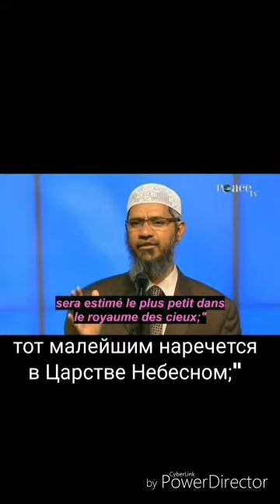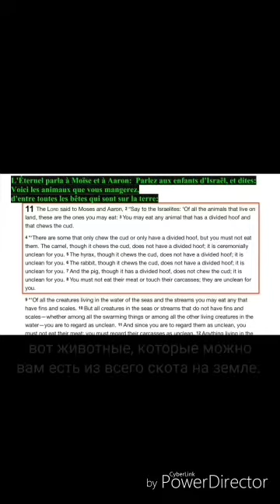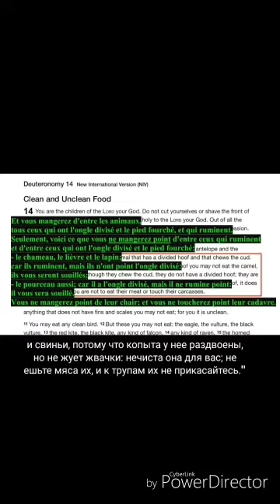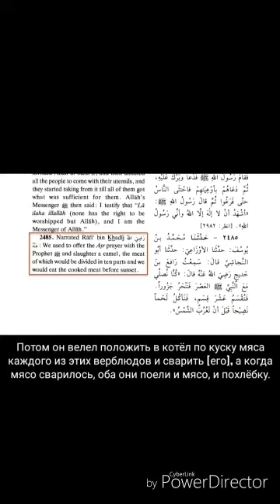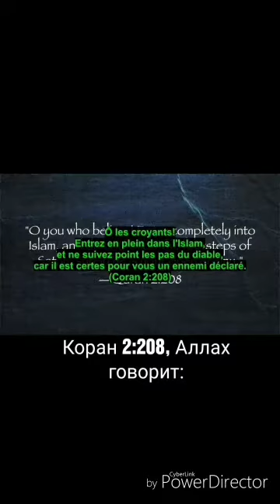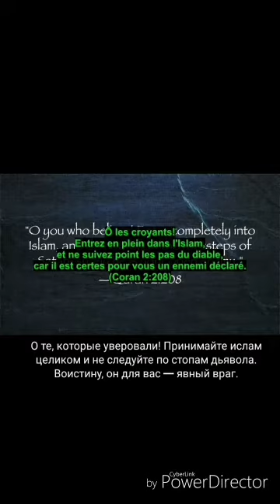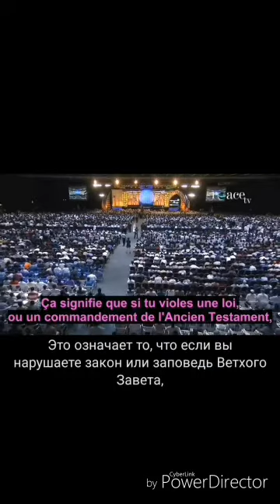Обличение мусульман про свинину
Переводом на карту Сбербанка: 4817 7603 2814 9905 Удивительно, но одним из наиболее популярных аргументов, используемых мусульманами против христиан, является тема 'запретной еды'.
В ход идет всё: и цитаты из Ветхого Завета, и исследования ученых, якобы свидетельствующие о вредных качествах свиного мяса. Давайте посмотрим, действительно ли свинина запретна для христиан.

Как мы знаем, одной из главных черт Нового Завета является переход от внешней формы поклонения к глубокой внутренней работе над душой.

Господь дает нам новое, более глубокое понимание "нечистоты":

● «Неужели и вы так непонятливы?

Следовательно, запрет на вкушение "нечистых" животных был снят:

● «И видит отверстое небо и сходящий к нему некоторый сосуд, как бы большое полотно, привязанное за четыре угла и опускаемое на землю; в нем находились всякие четвероногие земные, звери, пресмыкающиеся и птицы небесные. И был глас к нему: встань, Петр, заколи и ешь. Но Петр сказал: нет, Господи, я никогда не ел ничего скверного или нечистого. Тогда в другой раз [был] глас к нему: что Бог очистил, того ты не почитай нечистым. Это было трижды; и сосуд опять поднялся на небо».
(Деяния Святых Апостолов 10:10-16)

Безусловно, запрет на свинину действительно присутствует в некоторых местах ветхозаветного закона. Почему "некоторых"? Потому что в Священном ветхозаветном Писании также описаны времена, когда свинина была разрешена людям. До потопа, к примеру, люди вообще мясом не питались. Потом оно стало им разрешено (Бытие 9:3-4), включая свинину. В следующий раз свинина попала под запрет во время Моисея. Впрочем, вместе с ней были запрещены "обитатели морей", не имеющие плавников и чешуи, т.е. крабы, раки, омары, креветки и т.д (Левит 11:9-10). Всё это - постановления закона Моисея.

Однако если откроем Евангелие, то увидим там, что "закон [был] дан чрез Моисея; благодать же и истина произошли чрез Иисуса Христа" (Св. Евангелие от Иоанна 1:17). Согласно Священному Писанию, эпоха Моисеева закона являлась ПОДГОТОВКОЙ ко приходу Спасителя (К Галатам 3:24), а Сам Спаситель, согласно учению Библии, есть КОНЕЦ закона (Римлянам10:4). Недаром ветхозаветный (!) пророк Иеремия говорил о скором заключении НОВОГО Завета:

● «Вот наступают дни, говорит Господь, когда Я заключу с домом Израиля и с домом Иуды НОВЫЙ ЗАВЕТ, не такой завет, какой Я заключил с отцами их в тот день, когда взял их за руку, чтобы вывести их из земли Египетской; тот завет Мой они нарушили, хотя Я оставался в союзе с ними, говорит Господь.
Но вот завет, который Я заключу с домом Израилевым после тех дней, говорит Господь: вложу закон Мой во внутренность их и на сердцах их напишу его, и буду им Богом, а они будут Моим народом.» - (Иеремия 31:31-34)

Это именно тот Новый Завет, о котором говорит Христос: "Также и чашу после вечери, говоря: сия чаша {есть} НОВЫЙ ЗАВЕТ в Моей крови, которая за вас проливается." (От Луки 22:20)

Господь наш Иисус Христос также учил, что "Закон и пророки [прорекли] до Иоанна Крестителя" (От Луки 16:16), а с этого момента "Царствие Небесное силою берется" (От Матфея 11:12). Наконец, самими Апостолами на Иерусалимском Соборе было постановлено, что необязательно соблюдать закон для того, чтобы спастись, о чем мы можем прочитать в пятнадцатой главе книги Деяний Святых Апостолов.

Следовательно, утверждение мусульман, что Библия запрещает христианам есть свинину - это ошибка.

Друзья, будем рады если поделитесь этими видео, чтобы как можно больше людей узнали о Боге нашем, и Господь привел их к спасению

Շնորհակալ կլինենք, որ կիսվեք, որպեսզի ավելի շատ մարդիկ իմանան Աստծու մասին և Աստված հասցնի իրենց փրկության